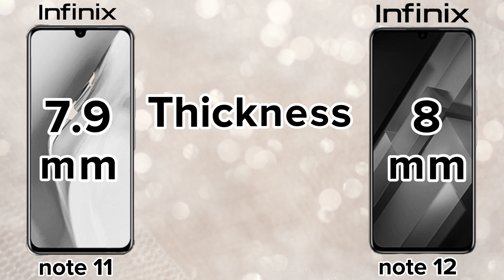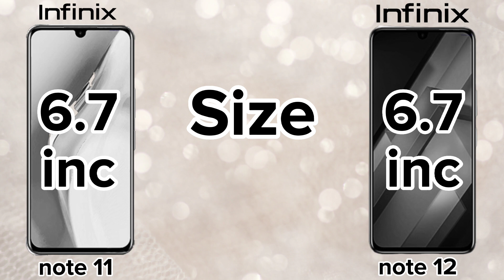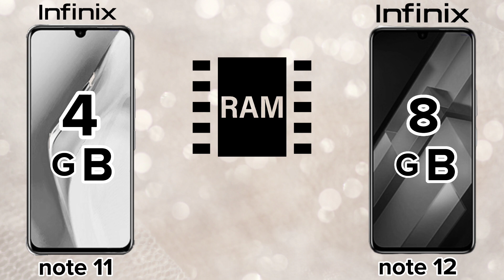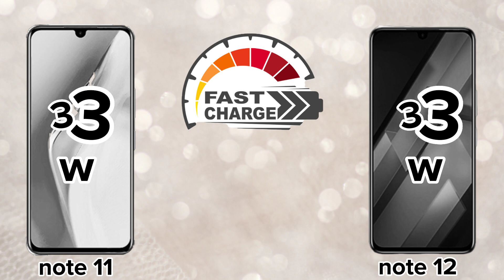Infinix note 11 VS Infinix note 12 price #630000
0:00 Intro
0:13 Build
1:07 Frequency
1:13 Processor
1:32 Display
1:51 Memory
2:09  CAMERA
2:33 Connectivity
3:00 Features
3:31 Battery
3:46 Price

priceinpakistan n
priceinindia a